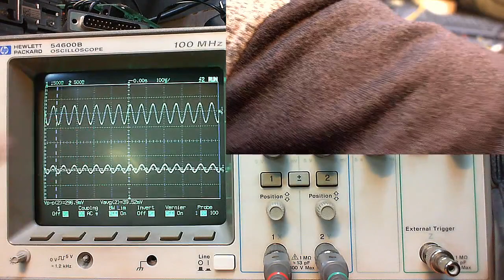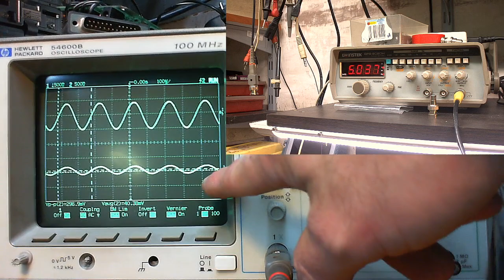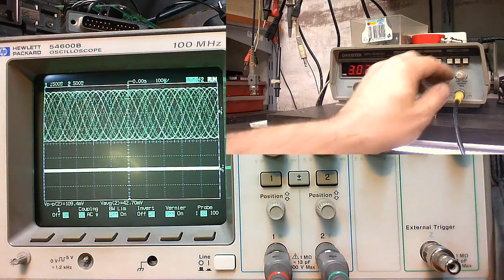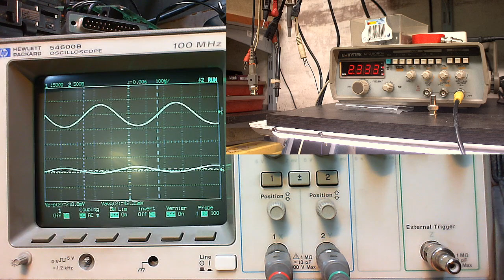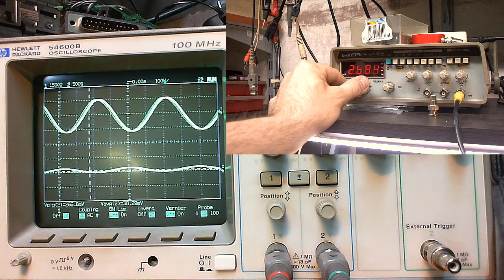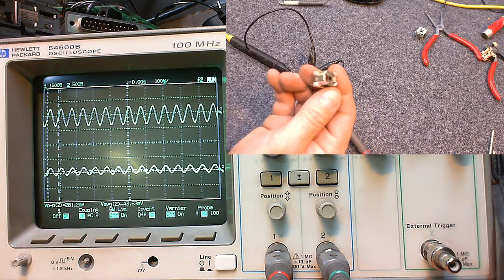Mikrofon SSB do icom filtr separator budowa #1